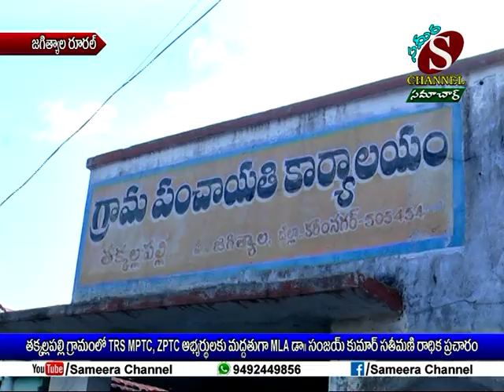Sameera Channel News - Jagtial | 12.05.2019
తక్కళ్ళపల్లి గ్రామంలో TRS MPTC , ZPTC  అభ్యర్థులకు మద్దతుగా MLA డా. సంజయ్ కుమార్ సతీమణి రాధిక ప్రచారం